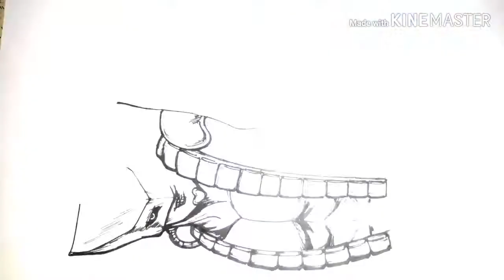(คลิปที่866)วาดรูปสแตนด์เดอะเวิลด์ ( Speed Drawing Stand The World )